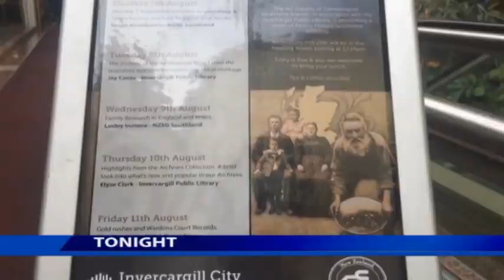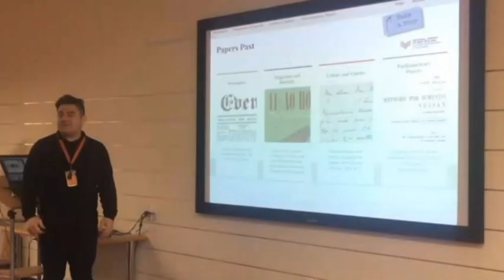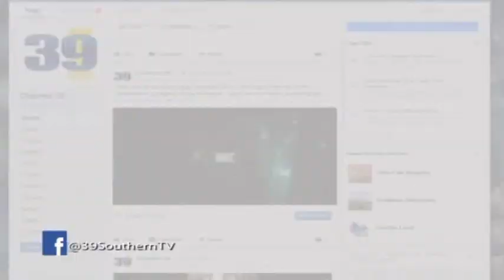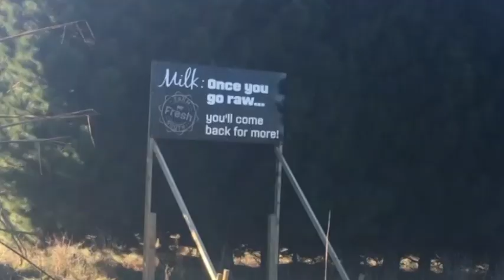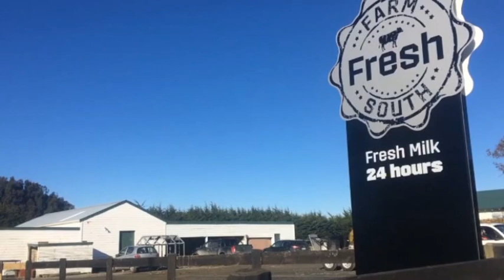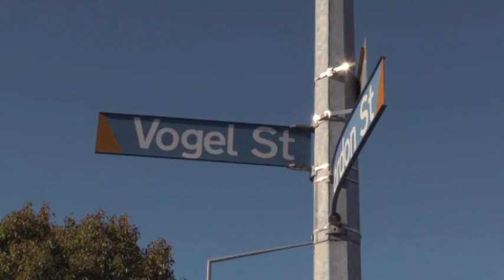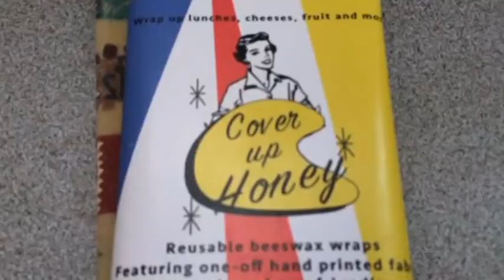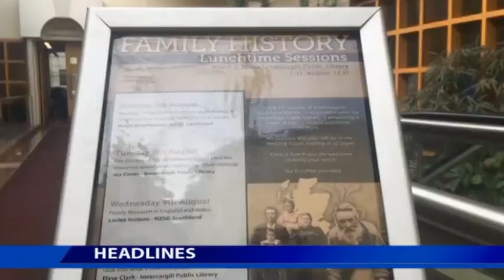The South Today Tuesday 8 August 2017